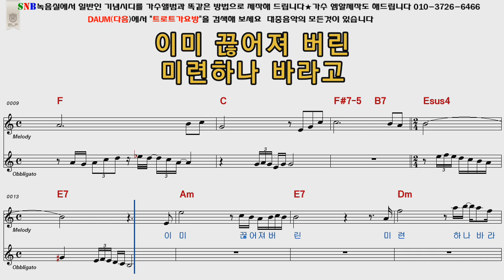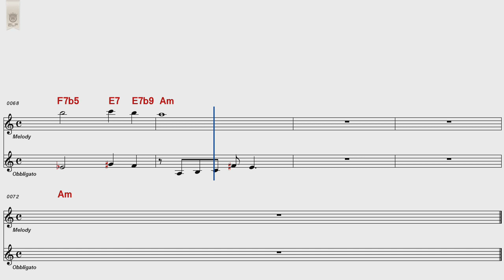김수희 단현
설명